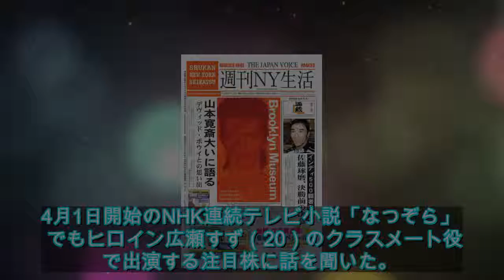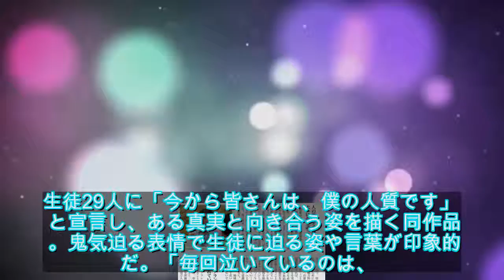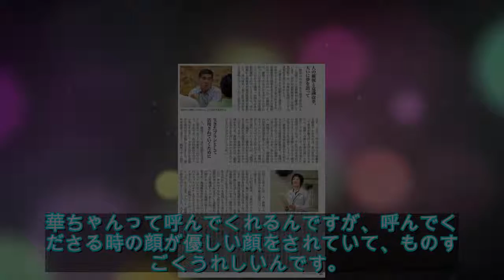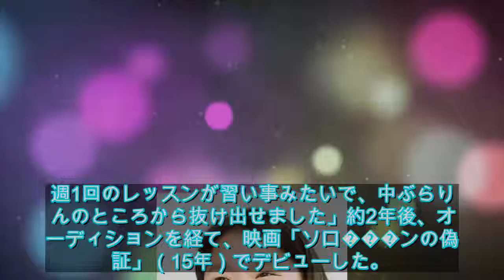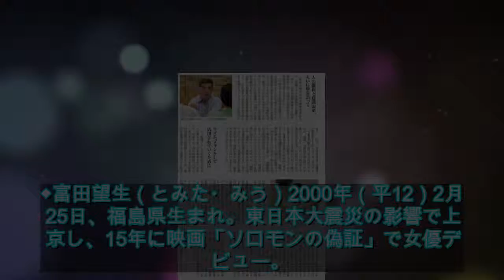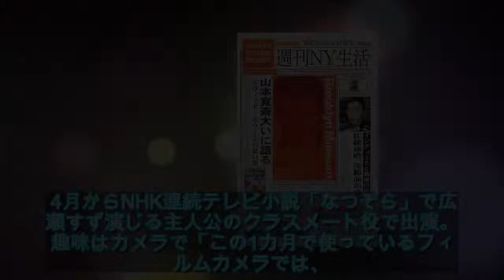富田望生が「3年A組」で存在感 名バイプレーヤー誕生の予感 - ライブドアニュース